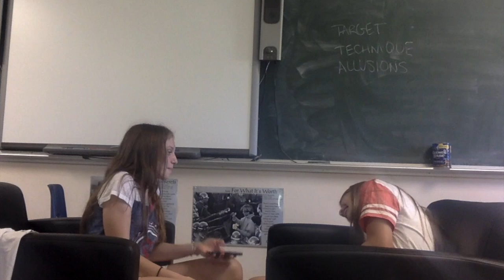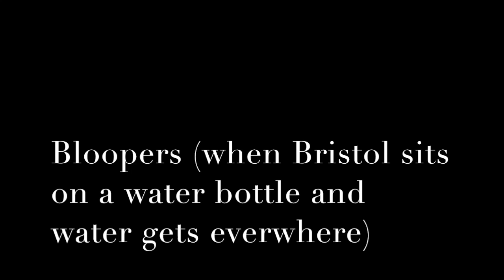When Billie Doesn't Text Back...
This video is about When Billie dosent text back...